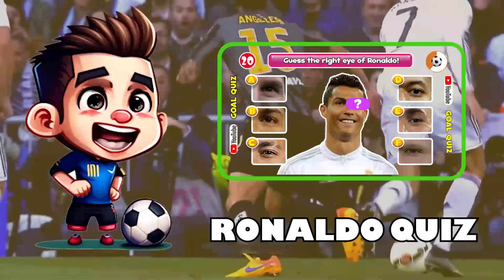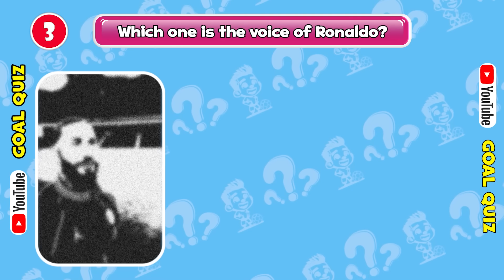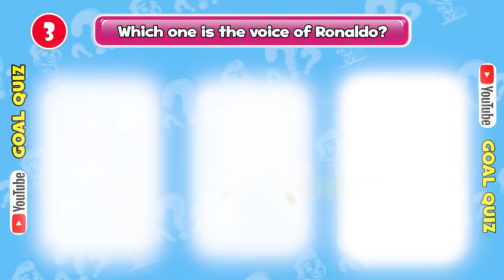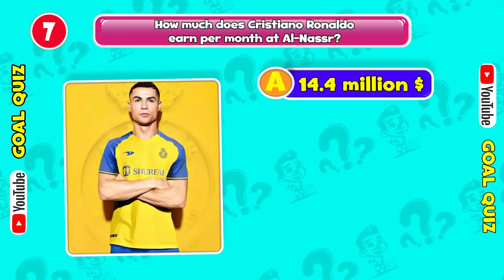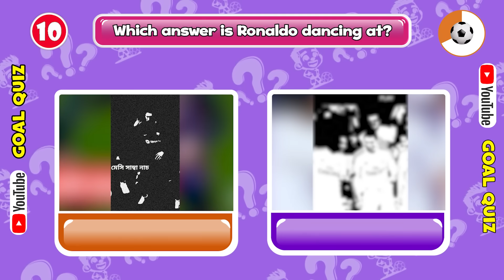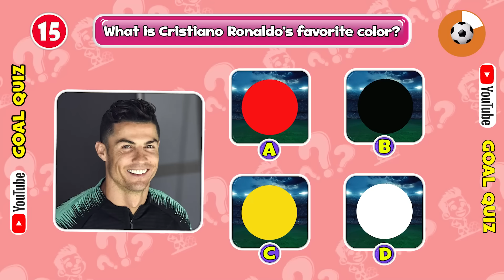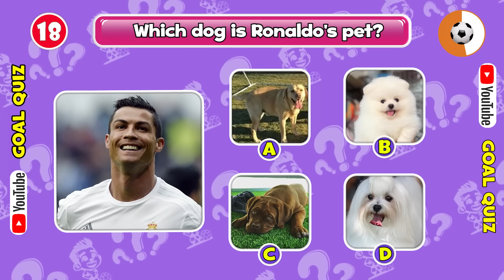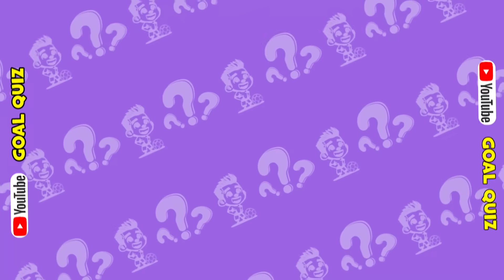Ronaldo Quiz: How Well Do You Know Cristiano Ronaldo❓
Are you a fan of Ronaldo?
Haha, see how well you know him with this fun quiz.
In today's video, your challenge is to answer 20 questions about Cristiano Ronaldo.
Each correct answer you get 10 points.
You are the winner, if you get 200 points.
By the way, we are so happy to read your wonderful comments.
So, let’s enjoy the quiz and tell me your score, okay?
Are you ready for the challenge now? Press this red button and let's go!